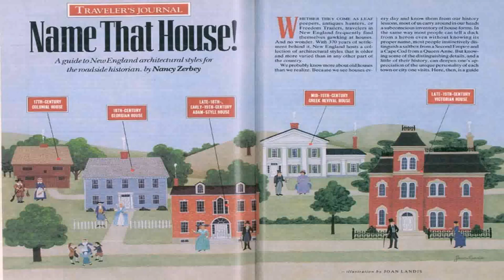Popular House Styles New England (see description) (see description)